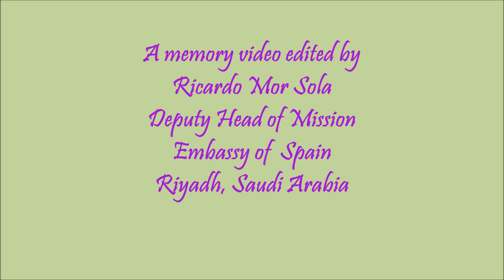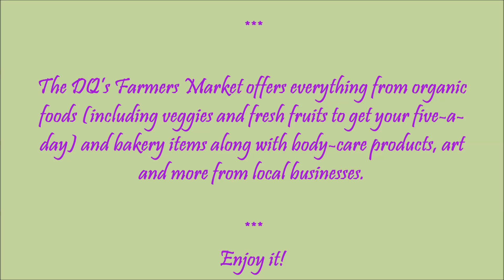DQ's Farmers Market - Riyadh - March 2023.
Going to DQ’s Farmers Market - 4 March 2023.

A memory video edited by Ricardo Mor Solá, Deputy Head of Mission of the
Embassy of  Spain - Riyadh, Saudi Arabia.

The DQ's Farmers Market is located near Oud Square and behind the Alrabiya Building in the Diplomatic Quarter of Riyadh.

The DQ’s Farmers Market offers everything from organic foods (including veggies and fresh fruits to get your five-a-day) and bakery items along with body-care products, art and more from local businesses.